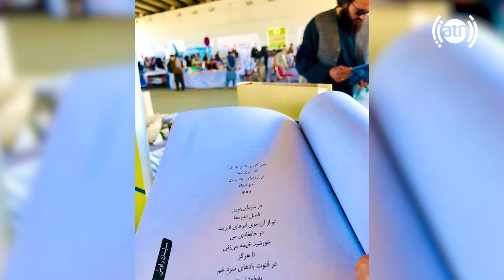Gape Naw with Haji Bashir Tahia Maskan & Ramin Jan / گپ نو با حاجی بشیر تهیه مسکن و رامین جان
Gape Naw with Haji Bashir Tahia Maskan & Ramin Jan - EP 17
گپ نو با حاجی بشیر تهیه مسکن و رامین جان  - قسمت ۱۷